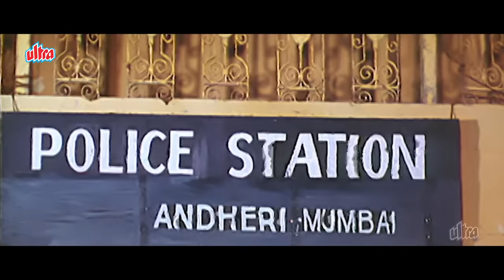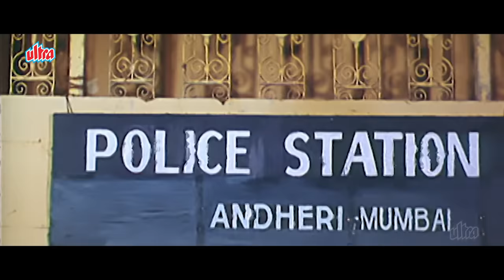Justice Chowdhary Full Movie | Mithun Chakraborty | धमाकेदार Hindi Action मूवी | जस्टिस चौधरी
Film: Justice Chowdhary

Watch Superhit Bollywood Movie Justice Chowdhary (2000)
Starring: Mithun Chakraborty, Shakti Kapoor, Ravi Kishan
Director: Manish R. Khandelwal, Manish Khandewal

Plot: Justice Chowdhary gives up his moral values and determines to seek revenge after his entire family is abducted and killed in his presence.